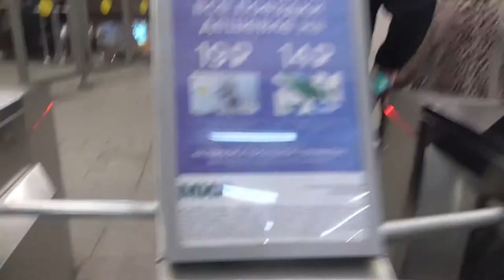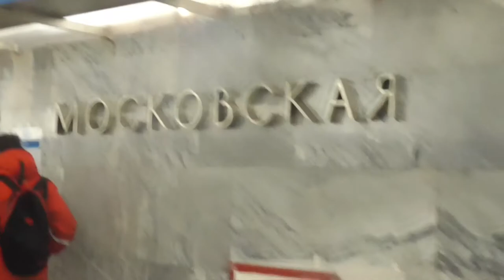Вход на ст.м."Московская" Московско-Петроградской Линии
Ст.м."Московская" Московско-Петроградской Линии (МПЛ,М2) Петербургского метрополитена.
Город федерального назначения Санкт-Петербург,Российская Федерация.
26.XII.2020